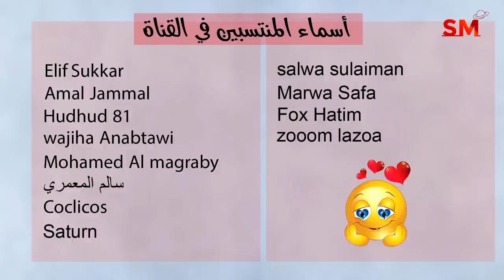توقعات الأبراج اليوم الإثنين 10 نيسان أبريل 2023 سعيد مناع